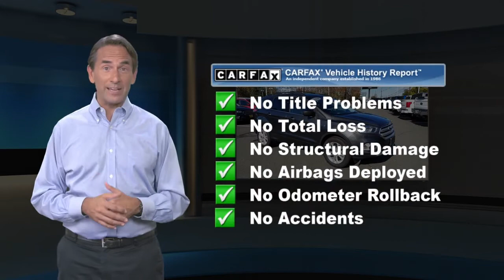Certified 2018 Ford Escape SE 4WD, Old Bridge, NJ US2145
[RLVID:27436:7b8f6821384ba5c3:7759dbd7129bd24e:1]